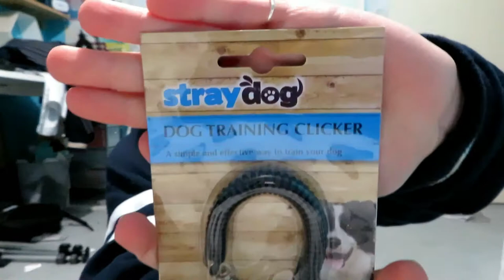GETTING A PUPPY !!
Ive wanted a puppy since i was 3 years old and she is here.